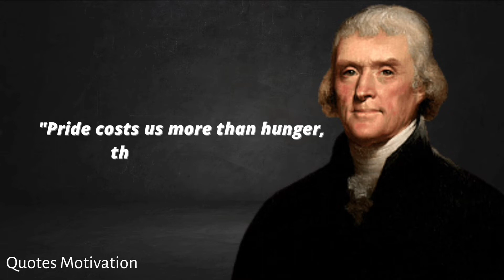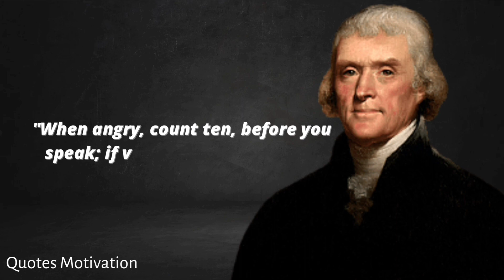" Thomas Jefferson's Quotes" That are Worth Listening To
Thomas Jefferson was an American statesman, diplomat, lawyer, architect, philosopher, and Founding Father who served as the 3rd president of the United States from 1801 to 1809.